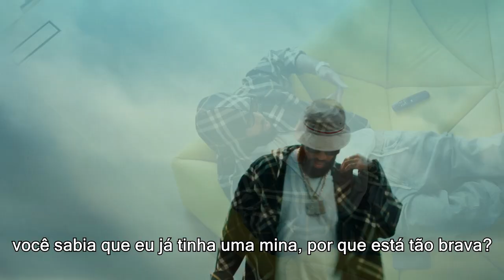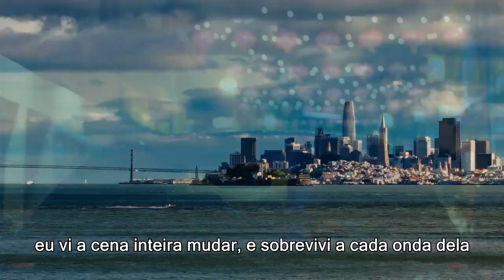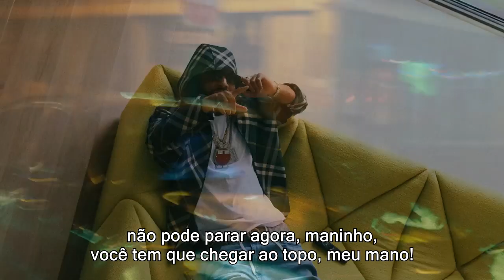Larry June - Imported Couches (Legendado)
i know God got a nigga back , i don't need you to pray for me!